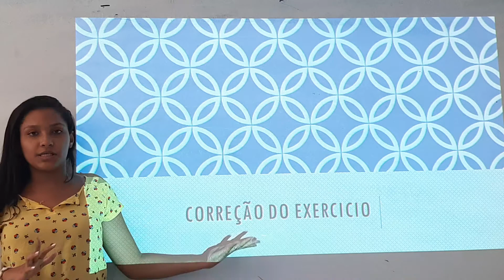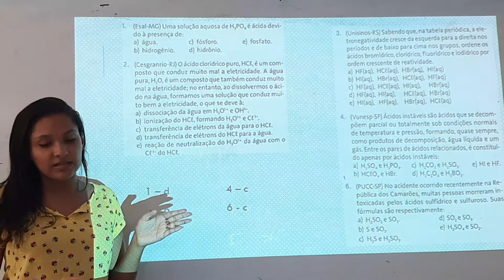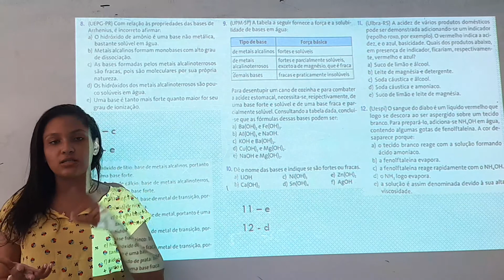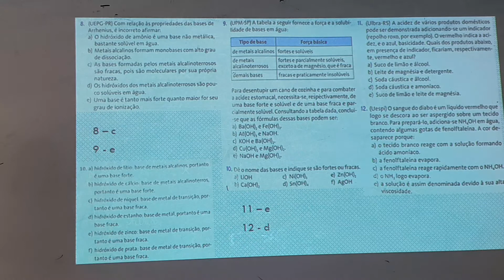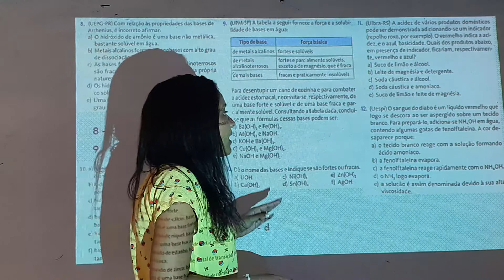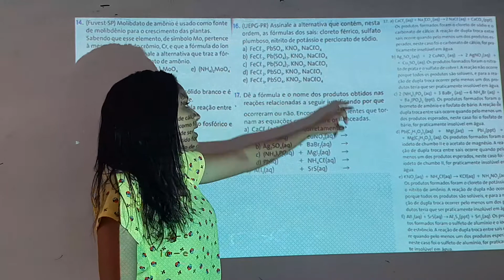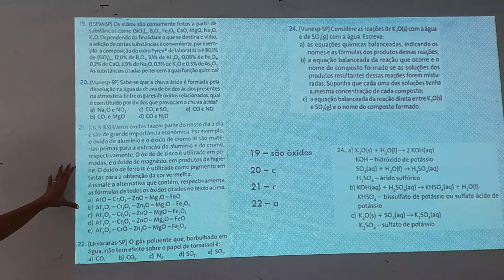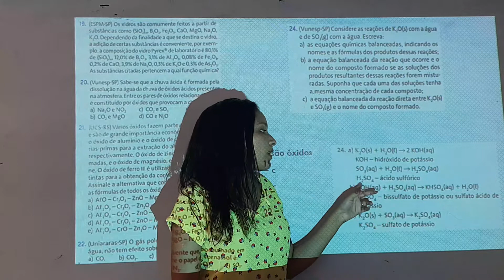Aula de Química do 9° Ano (09/11/2020)